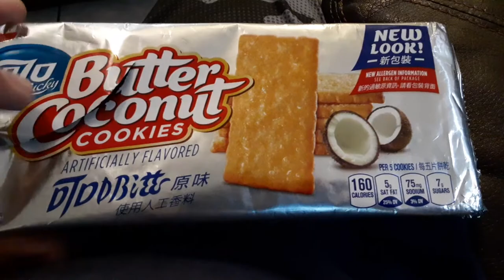ojo lucky butter coconut cookies jarred333 # butter